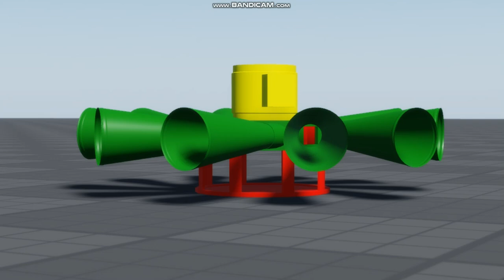Bowser signal Model 130SH siren test in roblox studio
Link of the model/s:private